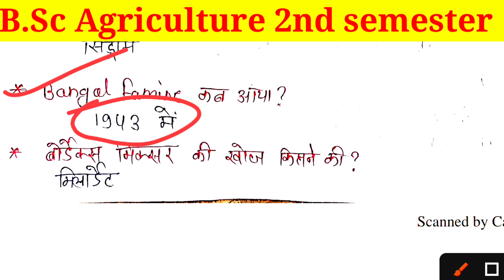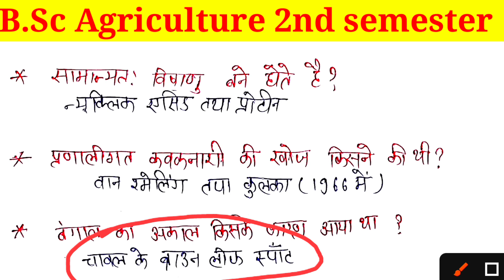Fundamentals of Plant Pathology objective questions । bsc ag 2nd semester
bsc agriculture 2nd semester 👉objective questions

Subject - Fundamentals Of Plant Pathology

Don't Forget :-

Some Topics related to channel 👇👇
Agriculture point
bsc agriculture 5th semester objective LLC questions
plant pathology mcq
Agriculture point

1. Agriculture study
2. B.Sc Agriculture
3. B Sc agriculture 1st semester
4. B Sc agriculture 2nd semester
5. B Sc agriculture 3rd semester
6. B.Sc agriculture 4th semester
7. B.Sc agriculture 5th semester
8. B.Sc agriculture 6th semester
9. B.Sc agriculture 7th semester
10. B.Sc agriculture 8th semester
11. Privious year Question Pepar
12. Old Paper solution
13. Important question
14. Objective type questions
15. MCQ
16. Up Board questions paper solution
17.Up board exam MCQ question ❓
18. B.A objective questions